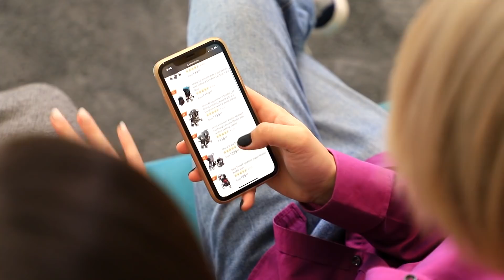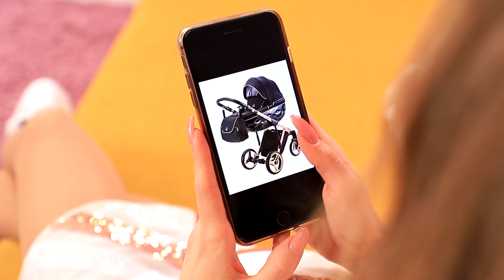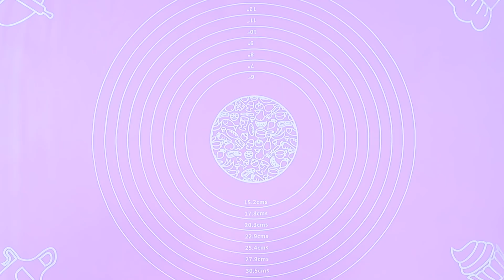Gold Schwanger vs Silber Schwanger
Eine Schwangerschaft kann die schönste Zeit im Leben eines Mädchens sein, oder sie kann auch sehr anstrengend sein. Lasst uns sehen, wie der gewöhnlichste Tag der goldenen und silbernen schwangeren Mädchen geht!

Zubehör
• Baby Mobile
• Acrylfarbe
• Goldbarren aus Plastik
• Häkchen
• Goldene Schnur
• Gold Karton
• Zucker
• Essbarer Puder
• Deko Papier
• Kleber
• EOS Lippenbalsam
• Make-up-Glitzer
• Strasssteine
• Glitzer
• Styropor
• Schleifpapier
• Klebebandrolle
• Klares Rohr
• Heißklebesticks
• Schaumgummi
• Plastikvase
• Oberfräse (Holzbearbeitung)
• Tortenboden
• Tortenring
• Goldene Knusperperlen
• Fondant
• Streusel